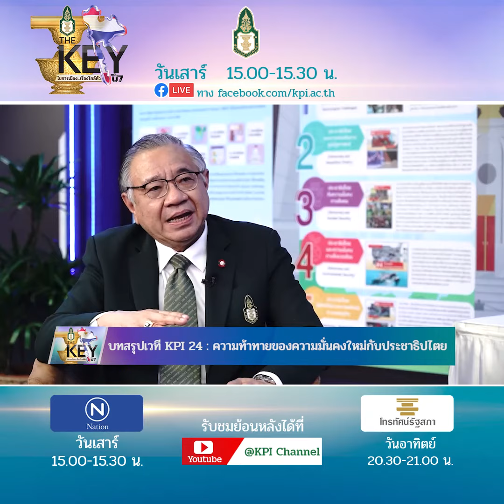Social SS7 32_ บทสรุปความท้าทายของความมั่นคงใหม่กับประชาธิปไตย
The Key : ศ.วุฒิสาร ตันไชย (เลขาธิการสถาบันพระปกเกล้า)